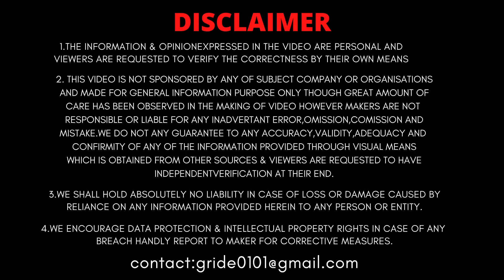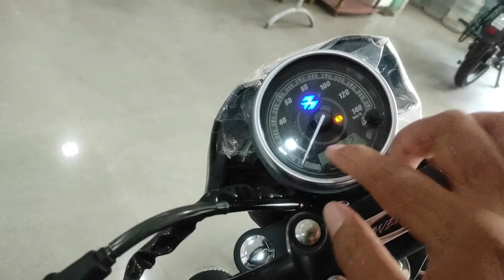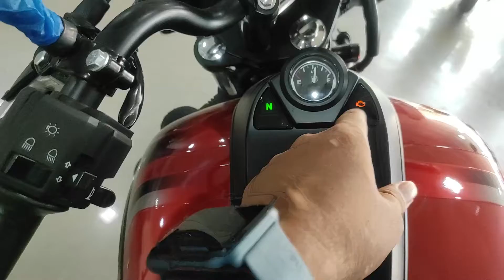Bajaj Avenger 160 Street - New Changes 2022 | Only @ 1.34 Lacs | Emi Starts @ 6000/- | Latest Price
In This Video Going to review 2022 Bajaj avenger 160 street with latest on road price and give a exact price break up that how much amount you will pay in insurance and RTO amount and if you want to buy it on finance, so Emi and down payment details are also given in this video.

So Stay Tune Till The End !!!

Showroom Details-
TCS Bajaj
Address: vidya mansion, Neelam Flyover, New Industrial Twp, Faridabad, Haryana 121001

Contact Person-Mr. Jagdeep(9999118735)